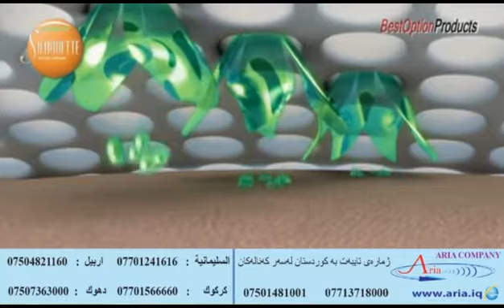Silhouette Short Faja -Aria Company